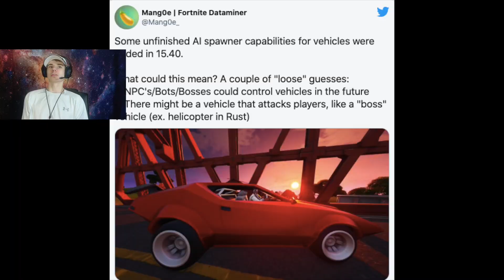EVERYTHING COMING TO FORTNITE IN MARCH! (Season 5 end event!)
So much stuff to look forward too!